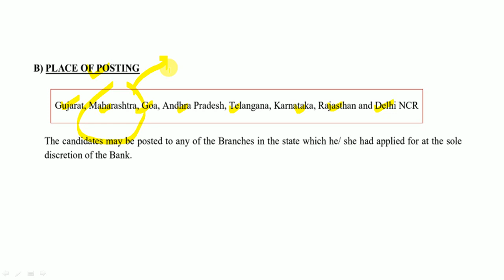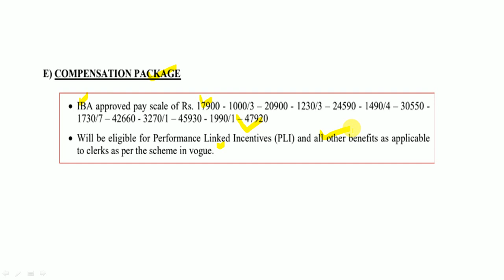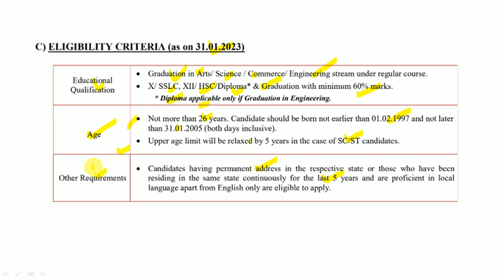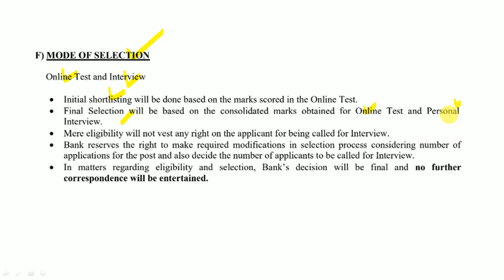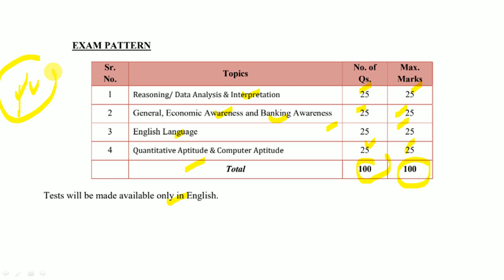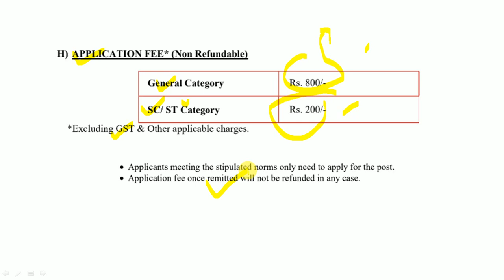लिपिक पदासाठी नोकरीची संधी | पात्रता : कोणतीही पदवी | टायपिंग गरजेचे नाही | वेतन : 17900-47920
साउथ इंडियन बँक (South Indian Bank) यांच्यामार्फत भरतीची जाहिरात प्रसिद्ध झालेली आहे. याबाबतची माहिती या ठिकाणी देण्यात आलेली आहे.

Logical Reasoning
1. A Modern Approach to Verbal & Non-Verbal Reasoning (2 Colour Edition)
2. A Modern Approach to Logical Reasoning (2 Colour Edition)
3. A New Approach to REASONING Verbal & Non-Verbal

Quantitative Aptitude
1. Quantitative Aptitude for Competitive Examinations
2. Quantitative Aptitude Fully Solved Book in English By Dr. R S Aggarwal for All Competitive Exams
3. Wiley's Quantitative Aptitude

General Knowledge
1. General Knowledge 2021
2. LUCENT'S GENERAL KNOWLEDGE

MPSC Books :
1. Tatyancha Thokla
2. Lokseva 21000+ MPSC Prashnasanch
3. Lokseva MPSC
4. DNYANADEEP ACADEMY MPSC